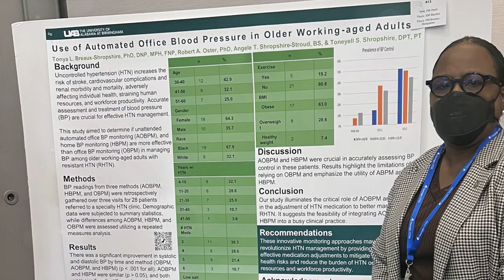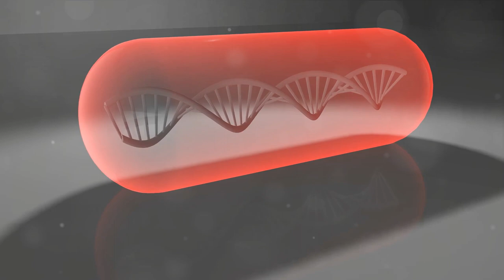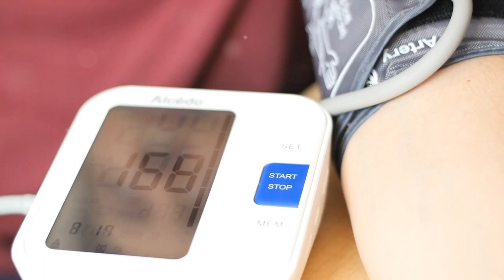Unveiling the Hypertension Resistant to Treatment Podcast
Welcome to the Hypertension Resistant to Treatment Podcast, where we delve into high blood pressure's complexities that stubbornly defy conventional treatment methods. Join us as we explore the latest research, innovative therapies, and expert insights into managing this challenging condition.

Remember, managing treatment-resistant hypertension requires patience, persistence, and a collaborative approach between patients and their healthcare team. Stay informed and proactive; we can strive for better control and improved outcomes together.